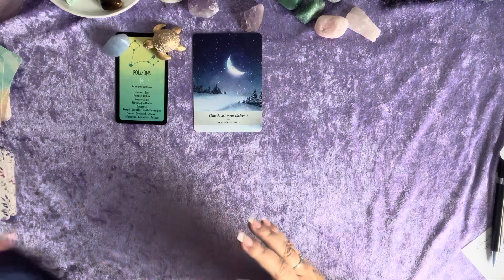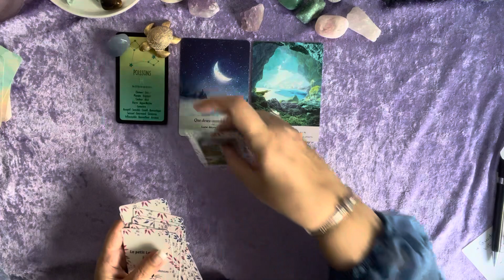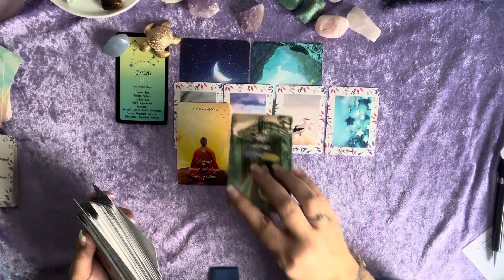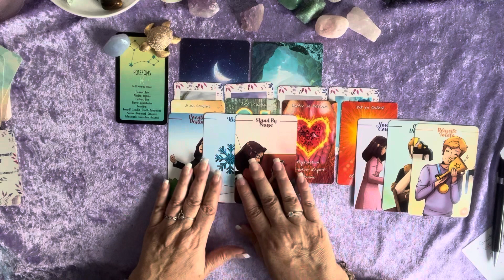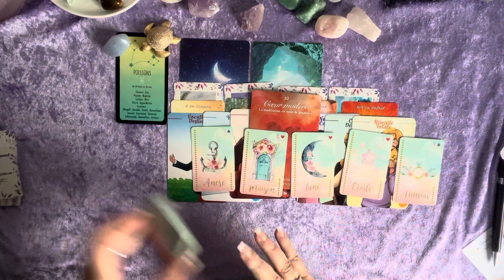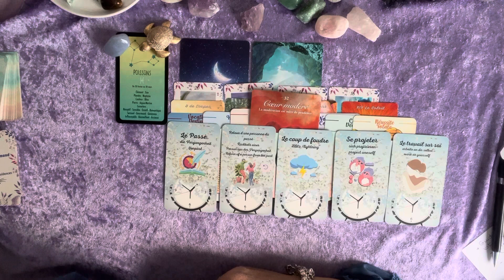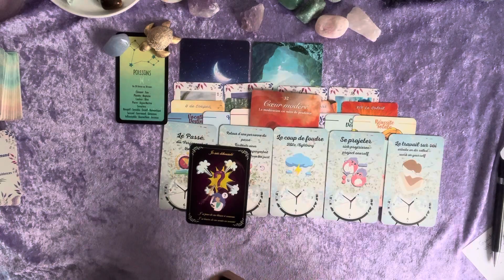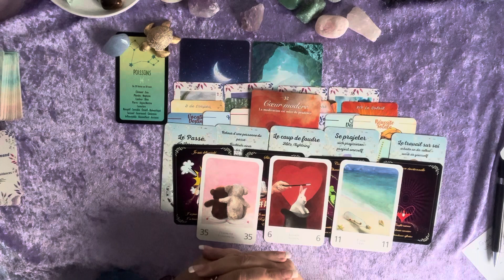Poissons ♓️ Octobre 23 - Lâchez-prise, ouverture vers l’inconnu. Une personne de votre passé revient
Pour une guidance personnalisée en tant qu'abonné, n'hésitez pas à me contacter par mail en  donnant votre prénom et votre date de naissance.

Votre Emma